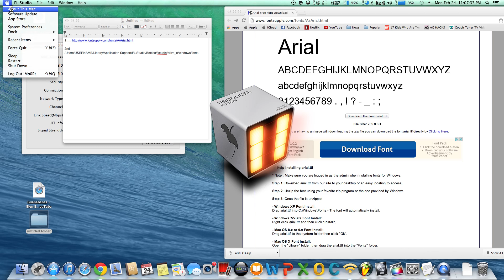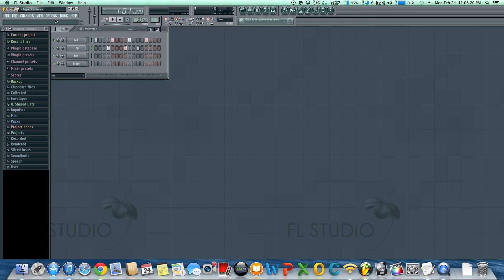FL STUDIO FONT FIX MAC OS X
NOTE : download any font you like and just change the name to Arial.ttf
2nd
/Users/USERNAME/Library/Application Support/FL Studio/Bottles/flstudio/drive_c/windows/fonts

DOWNLOAD FONT , UNZIP IT AND COPY OR DRAG TO FONTS FOLDER.